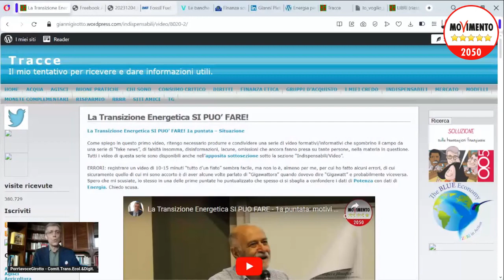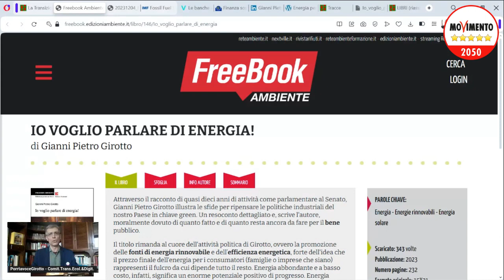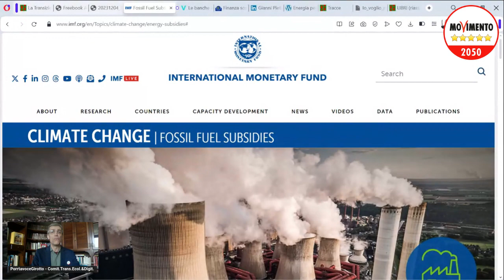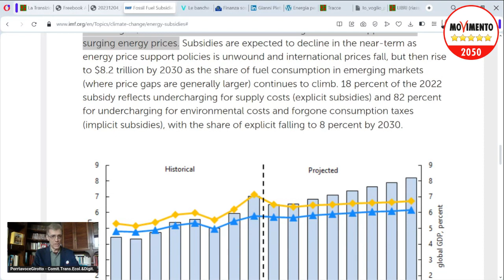Comunità Energetiche Rinnovabili - Situazione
Appello - aprile 2024